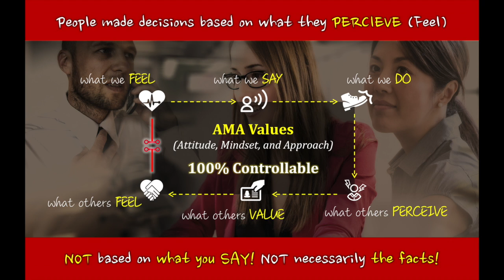Awareness & Your Macro-Environment - VLOG#7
Situational AWARNESS includes your macro-environment!

While it may not always be easy to choose your macro-environment due to cost and more practical considerations, we should embrace aspects of our surroundings that are CONVENIENT and ACCESSIBLE to find greater balance in our lives.

BALANCE, which is the opposite of having a Mindset of Extremes, is healthy and beneficial in many ways that most people fail to consider.

So whether it is meditation, mindfulness, golf, extreme sports, or whatever; we all need to discover what works for us and continuously manage our macro-environment to find balance and greater productivity.

OTHER VLOGs

Please join CLD NATION, our fellowship for connections, engagement, and your questions answered

CHINA BUSINESS 101 (CB101) ONLINE COURSE

The essence of this program is to chart a personal journey of self-discovery at the intersection of soft skills development and doing business in China. In addition to some "Killer Tips" about China business, we hope to trigger your IMAGINATION and PURPOSE-DRIVEN CURIOSITY to enhance your self-awareness and empathy, essential skills for improving outcomes in all cross-cultural environments.

COURSE OUTLINE

SUGGESTED READINGS

ADDITIONAL RESOURCES